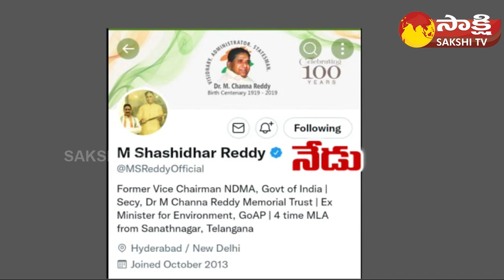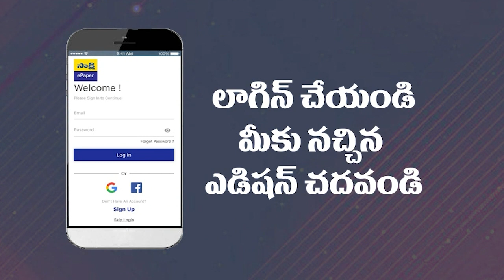Congress leader Marri Shashidhar Reddy Big Shock To Congress Party